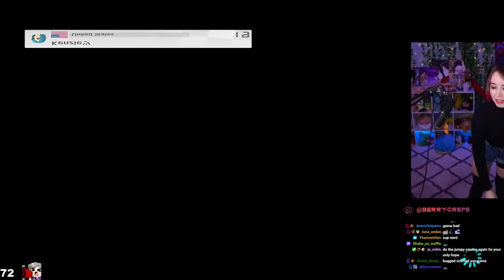I Tried Playing MARIO KART With The Ring Fit Adventure (THIS IS WHAT HAPPENED....)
Watch me play Mario Kart for the Nintendo switch using the ring fit adventure. For the kart to move I had to run in real life. I must say, this was not easy at all. This was pretty much a long workout haha. If you're tired of seeing traditional Mario Kart gameplay and you want to get a good laugh then this video is for you.

Mario Kart is a series of go-kart racing video games developed and published by Nintendo, as a spin-off from its flagship Super Mario series. Its characters include those from the Mario, The Legend of Zelda, and Animal Crossing series, competing in races while using various items to gain advantage.

This is a Ring Fit controller mod made by SuperLouis64!